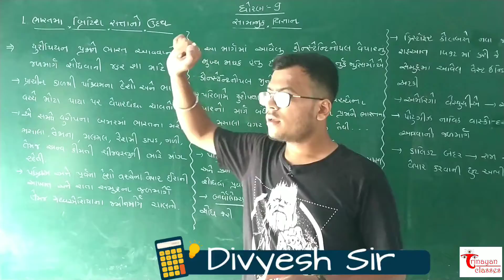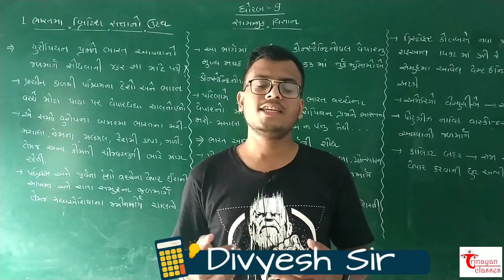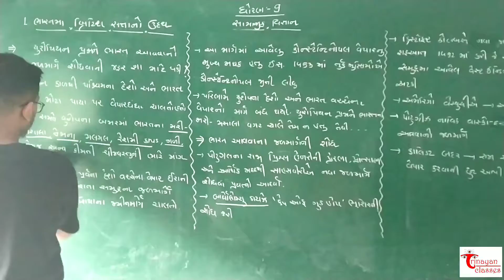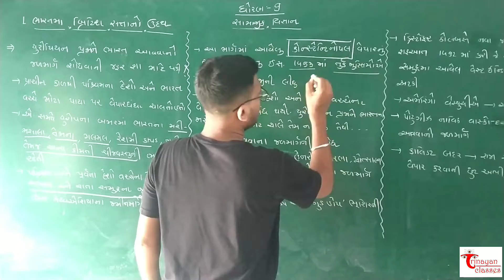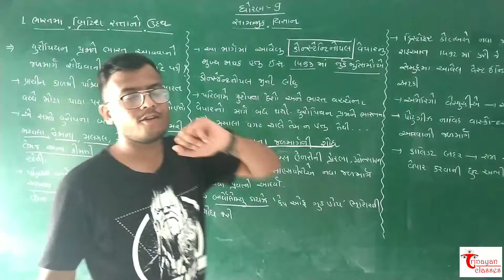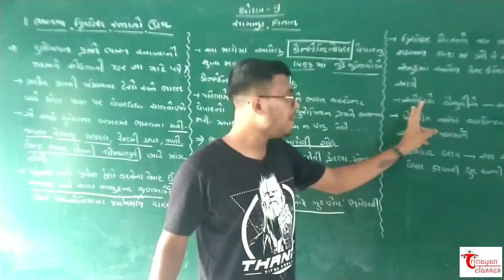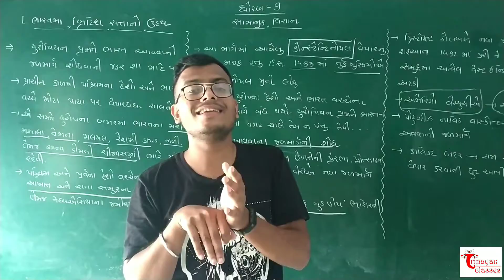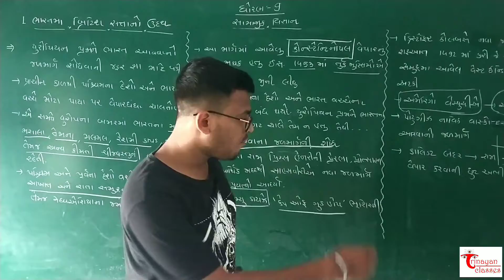STD 9 Social Science Ch 1||Part 1||Gujarati Medium||ભારત માં બ્રિટિશ સતાનો ઉદય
ધોરણ 9 સામાજિક વિજ્ઞાન પ્રકરણ 1- ભારત માં બ્રિટિશ સતાનો ઉદય - ગુજરાતી માધ્યમ

socialScience Std 9#GSEB#Gujrati#ભારત માં બ્રિટિશ સતાનો ઉદય